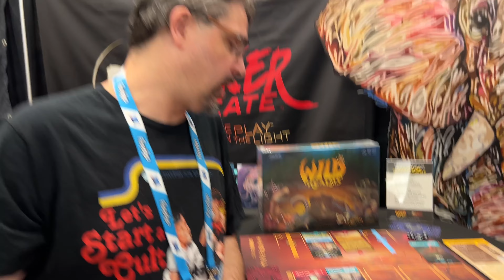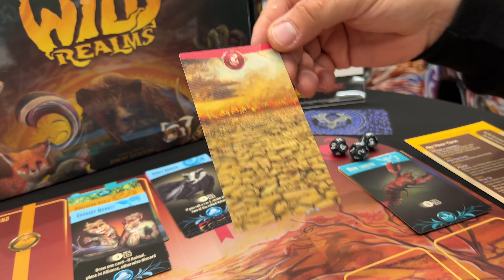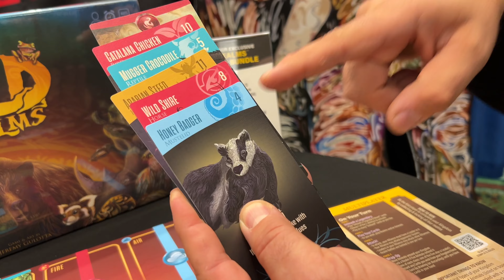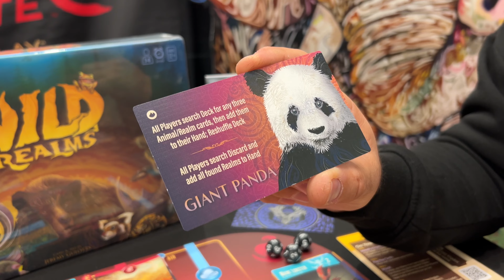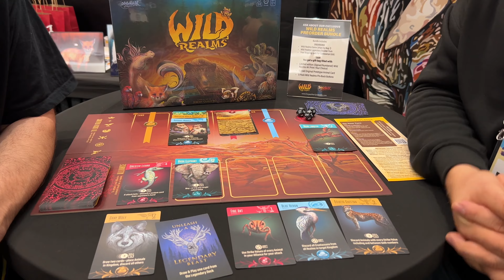Let’s get WILD at Dice Tower East with Wild Realms!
We first learned about this game a year ago, and now it is hitting the streets! Beautiful art and intriguing gameplay! Let’s get wild!!